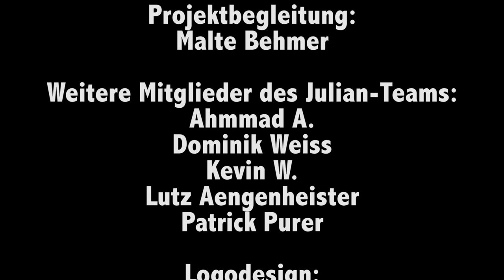Julian | schwule Webserie | Folge 4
Folge 4 - Freunde
schwul | gay web series | serie web gay

"Julian - junge liebe anders" ist die erste deutsche schwule Webserie und eine der ersten schwulen Webserien weltweit. Die Serie wurde komplett ehrenamtlich von schwulen Jugendlichen und jungen Männern im Alter von 15 - 25 Jahren produziert.

In unserer Webserie zeigen wir den Hauptdarsteller JULIAN während seines inneren und äußeren Coming-Outs. Begleitet ihn auf seiner emotionalen Reise, in der er auch erfährt was eine gute Freundschaft ausmacht und seht, wie er sein erstes Mal erlebt.